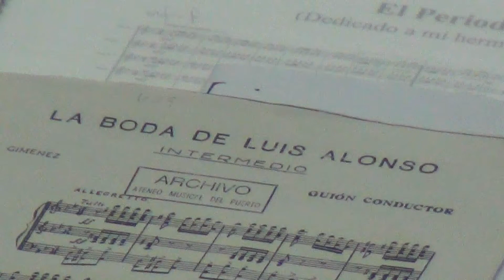LA BODA DE LUIS ALONSO (Gerónimo Giménez)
Grabación  del ensayo de la Banda Sinfónica del Ateneo Musical del Puerto (7/2/14) y de  la actuación correspondiente al Ciclo de conciertos en el Mercado de Colon el día 9/2/14.
Director: Isidro Coll Ballesteros